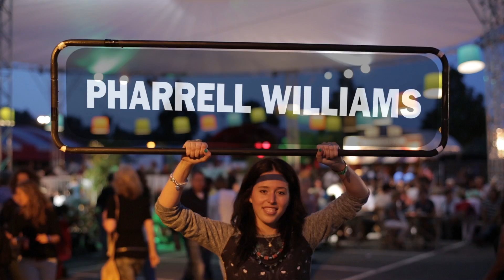North Sea Jazz 2014 - Line Up Introduction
- Short video introducing artists playing North Sea Jazz Festival 2014. 11•12•13 July in Ahoy Rotterdam.